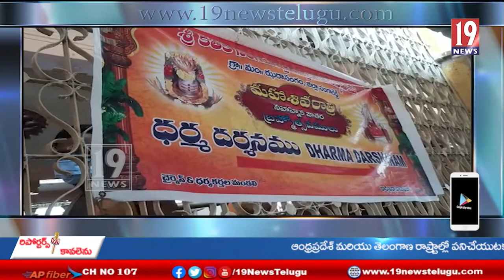రూ.100 టికెట్ తీసుకున్న వారికి నిమిషంలోనే సంగమేశ్వరుని దర్శనమవుతుందని సామాన్య భక్తులు మండిపాటు